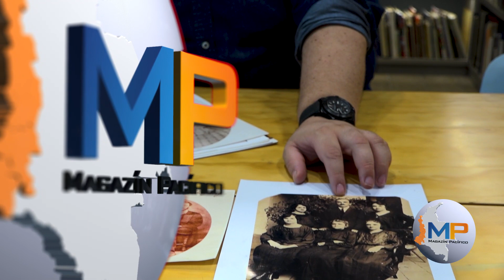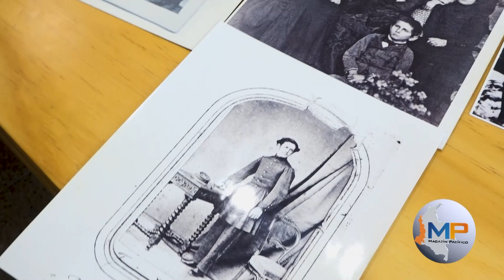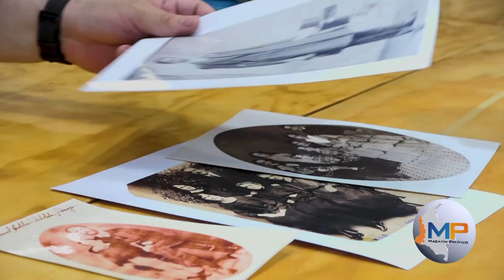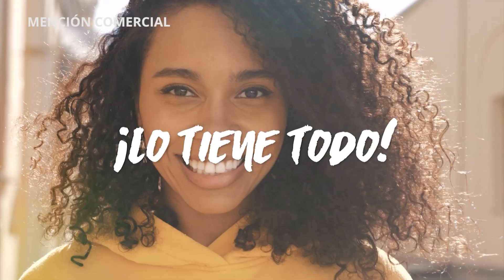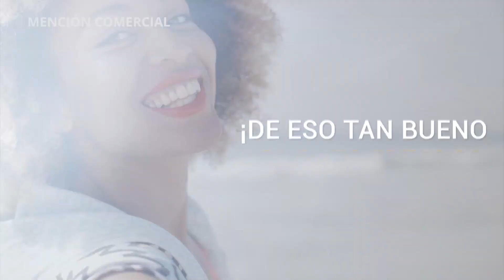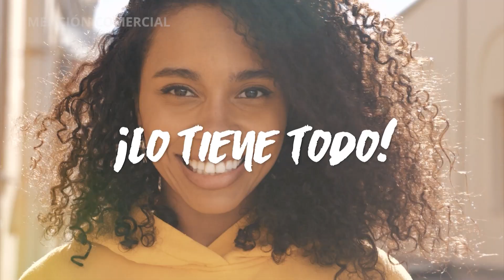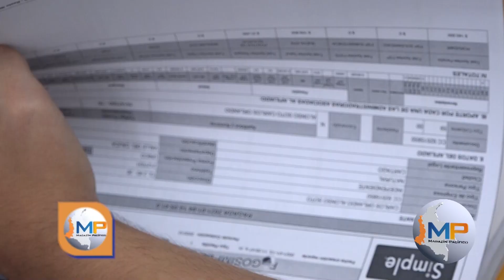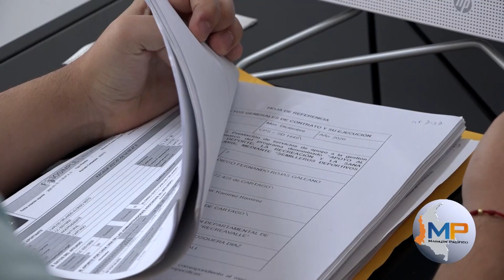Magazín Pacífico 26 de Abril de 2023